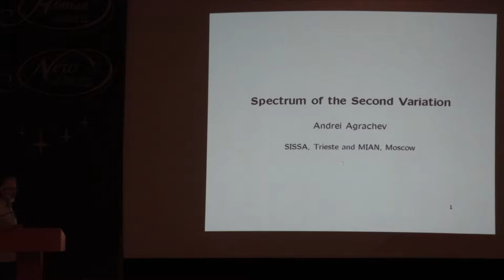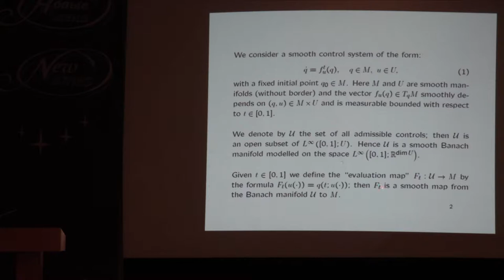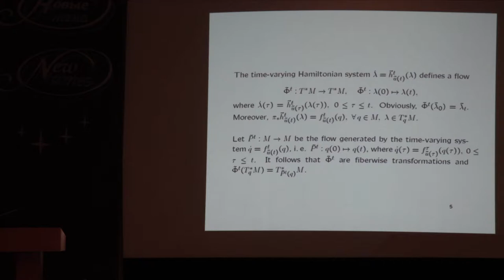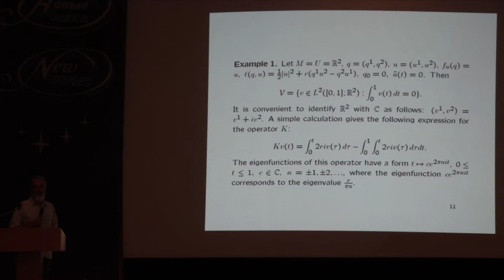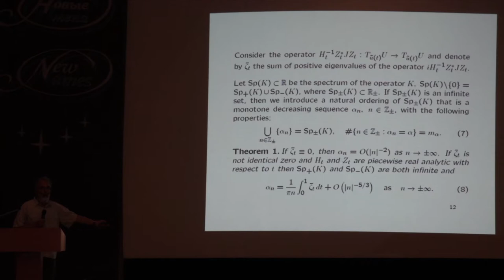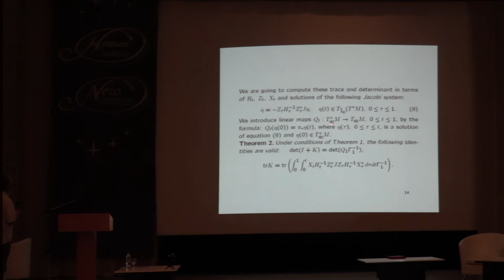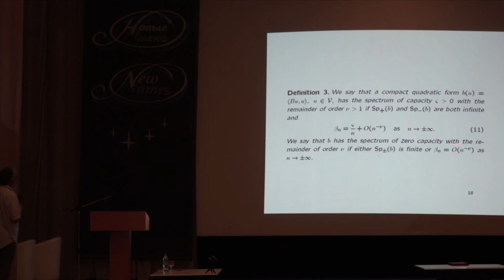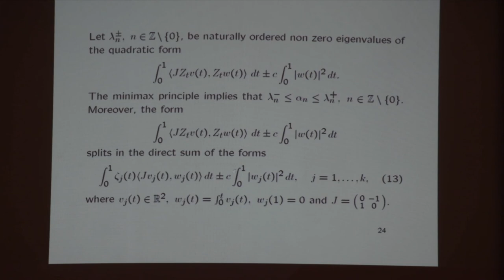03 Аграчев А.А. 1/2 доклад. Вторая вариация.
Аграчев А.А. (СИССА, Триест, Италия) Определитель и след второй вариации. (Ru) Доклад